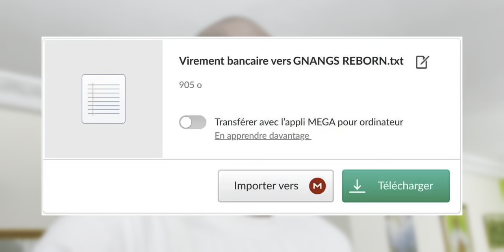Le diable ne peut pas mourir : Je vous explique tout